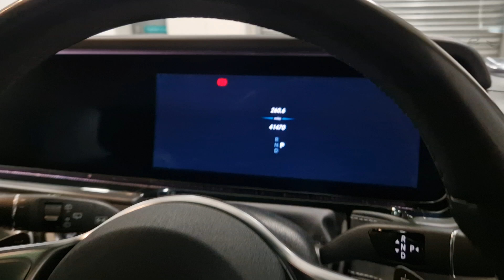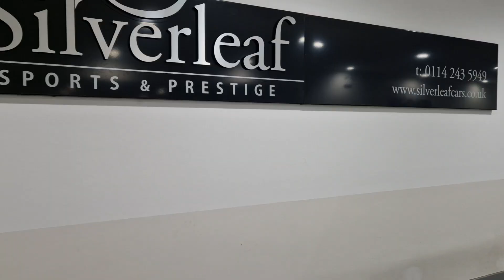Mercedes G350 AMG-Line In White